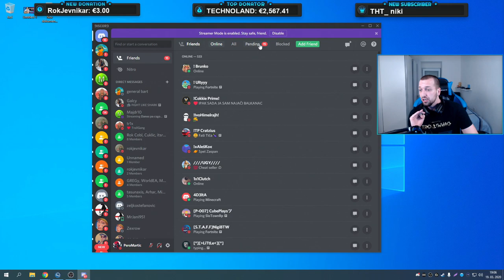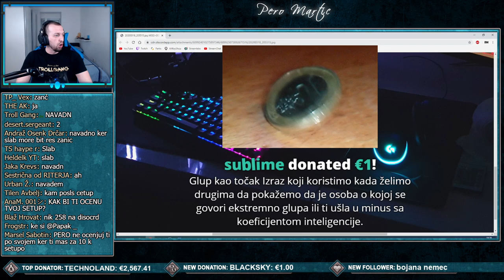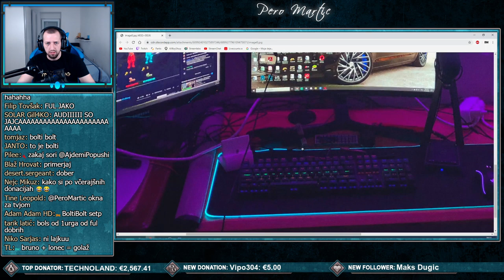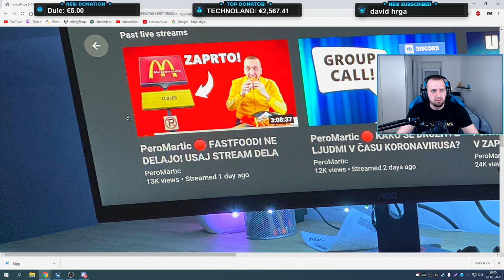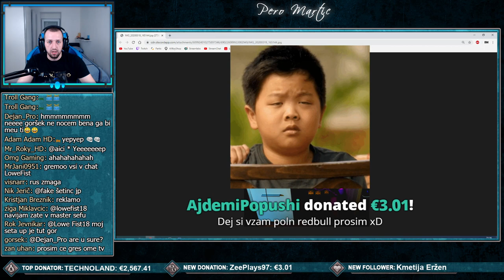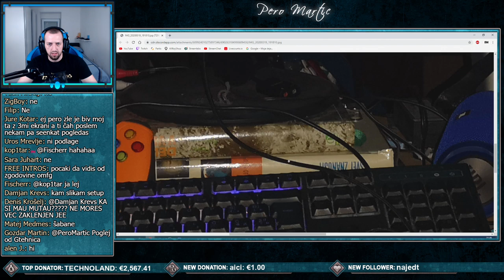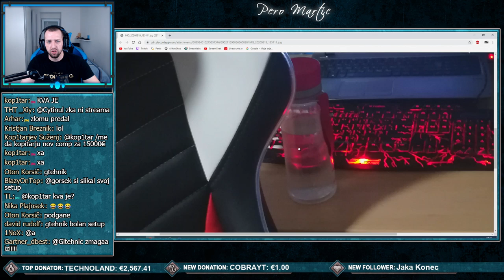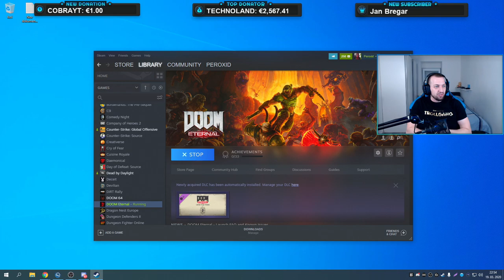PeroMartic 🔴 KDO IMA NAJBOLJŠI GAMING SETUP V SLOVENIJI?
🥇 TECHNOLAND - €2,567.41
🥈 kop1tar - €1,853.50
🥉 Bumblebeejan - €1,645.00
4. KlemenČančer - €1,527.00
5. GapoKing - €1,256.01
6. ZeePlays97 - €1,201.01
7. Novaki420 - €1,188.00
8. kevin - €1,079.00
9. CrniGavrane - €937.88
10. verdel94 - €911.32

MBO: ASUS ROG Maximus XI Hero
CPU: Intel i9 9900k
GPU: EVGA RTX 2080
RAM: Corsair DDR4 16GB
SSD: Samsung 970evo M.2 500GB , 2x Samsung 860evo 500GB
PSU: Corsair CS850M
CPU COOLER: NZXT Kraken x62
MNTR: ASUS VG279Q , Acer XB271HU
KBRD: Logitech G915
MOUSE: Logitech G Pro
HEADSET: Logitech G935
CASE: Antec Torque

MBO: MSI MPG X570
CPU: Ryzen 3900x
GPU: EVGA GTX 1080
SSD: Samsung 860evo 500GB
PSU: Corsair CS850M
MNTR: Asus VG279Q
MICROPHONE: Audio Technica AT2020 USB
MIC ARM: Rode PSA 1
CAPTURE CARD: Elgato HD60PRO
CAM: Logitech C922